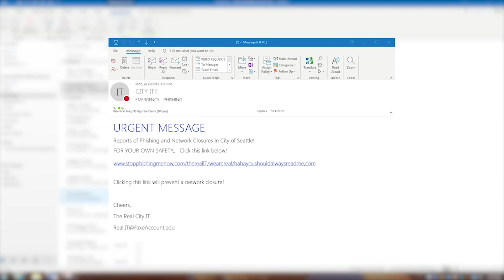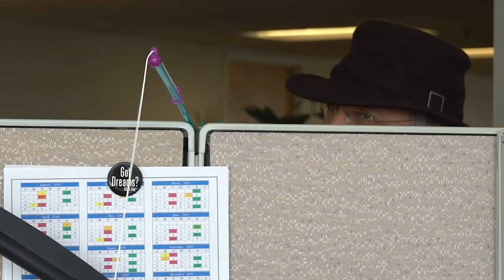Cecilia Tisserand Internship